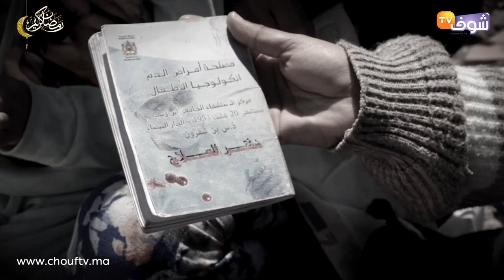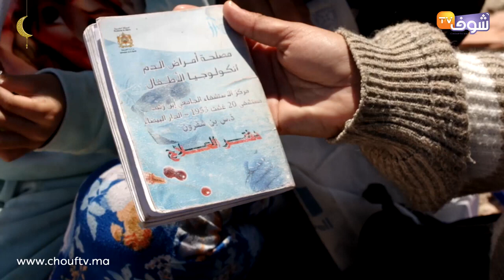طفلة تبلغ من العمر 8 سنوات تعاني من مرض سرطان الرحم والأم فصرخة قوية:"واعباد الله عتقو ليا بنتي"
عاينت شوف تيفي الحالة التي عليها أم بسبب مرض ابنتها البالغة من العمر ثماني سنوات